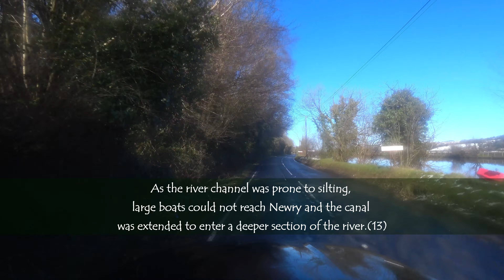Irish Auto Trail-Greenore to Newry, County Louth (RI) and County Armagh (NI)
This Irish auto trail explores County Louth, Republic of Ireland, and County Armagh, Northern Ireland, along Carlingford Lough and the Newry River.

The route begins at Greenore on the Irish Sea coast and ends at Newry.

Amazon
Lulu Press
Smashwords

Vehicle: Avis Rental 2021 Renault Arkana

Endnotes:
1) Jukes-Browne, A.J.; The Building of the British Isles; Edward Stanford, London, 1911;
2) “Carlingford Railway Station, LIBERTIES OF CARLINGFORD, Carlingford, LOUTH”; National Inventory of Architectural Heritage;
3) Sharp, James; A New Gazetteer or Topographical Dictionary of the British Islands, Volume 1; Longman, Brown & Green, London; 1852
6) Journals of the House of Lords, Volume 106; George Edward Eyre & Williams Spottiswoode, London, 1874;
8) Ulster Journal of Archaelogy, Volume 11; McCaw, Stevenson & Orr, Belfast, 1905;
10) “Oberon Villa, KNOCKNAGORAN, Omeath, LOUTH”; National Inventory of Architectural Heritage;
11) “Saint Andrew's Church (Carlingford), DRUMMULLAGH, Omeath, LOUTH”; National Inventory of Architectural Heritage;
12) Ulster Journal of Archaelogy, Volume 2; Archer & Sons, Belfast, 1854;
15) “47 Merchants Quay newry Co Down BT35 8HE”; Heritage at Risk, Department for Communities;
16) Lowry, Mary; The Story of Belfast and Its Surroundings; Lowry, M.; Headley, United Kingdom, 1913;